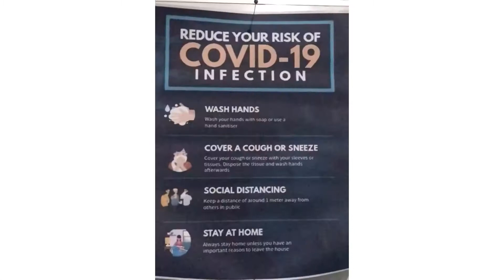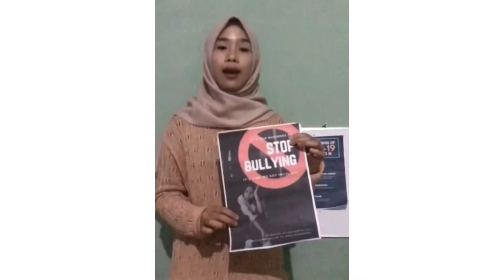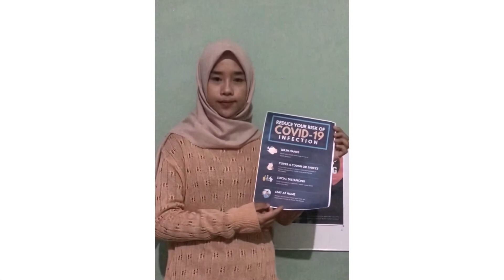tugas english language teaching media by selvi nelma wira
selvi nelma wira
tugas mata kuliah english language teaching media saya mengangkat materi untuk siswa kelas 2 SMA tentang poster dan menggunakan media poster kesehatan dan lingkungan.

dosen pengampu : mrs Yessy Marzona, M.Pd